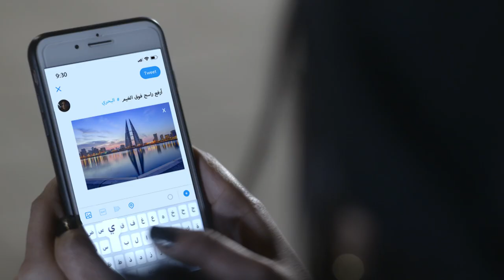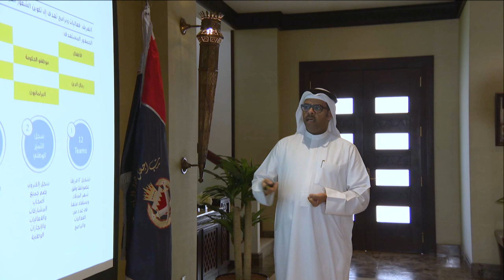Ministry of Interior Film 2019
Production House: StudioMaster
Client: Ministry of Interior